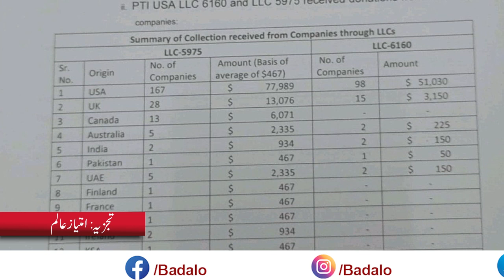Election Commission demolishes PTI’s piety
الیکشن کمشن کے ھاتھوں پی ٹی ای کااخلاقی جنازہ
عمران خان کا دیوالیہ پٹ گیا
پی ٹی آئ پر بندش کے مضمرات تباہ کن ہونگے؟